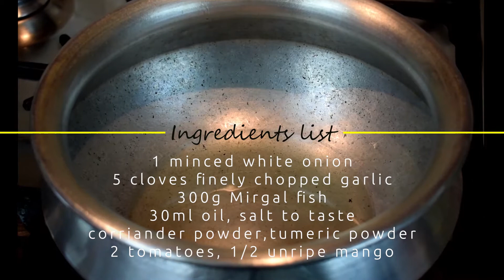Authentic village style cooking, or is it? you decide! Tomato Tengaa. Bengali fish recipes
Assalamu Alaikum guys! Another video from the Loving Family.
First and foremost, I hope you are all keeping well in the pandemic and I'm sure you can't wait to get back to "normal" life.
In shaa Allah soon!

Today's video is a Sylheti village favourite. Mirgal Maas Tomato Tenga!
Fished from the Bay of Bengal and available in your local Bengali grocery stores, there really isn't a replacement for good Bengali fish. Here we cook it with tomatoes and unripe mango slices making for a tangy, sour, umami filled dish which reminds me and I am sure many of you of Mom's cooking.

Take a step down memory lane and give this recipe a go.
Me and my wife really appreciate it and it helps our channel grow so we can keep bringing you content.

Stay safe and Salaam!!